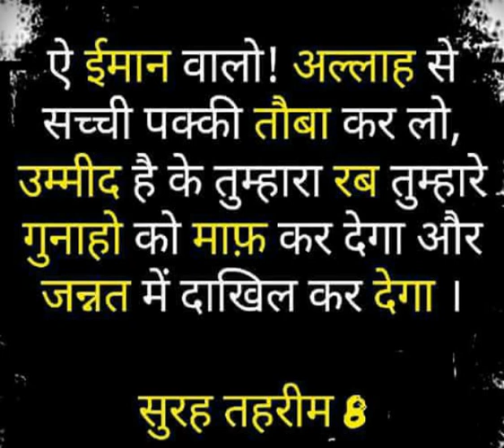Surah Fatiha pade bina kisi ki namaz nahi hoti.. (Mohd. Umar Hanfi Deobandi vs AFFU KHAN)